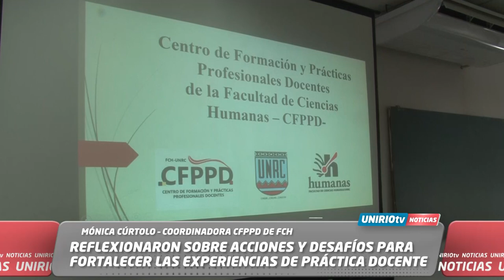REFLEXIONARON SOBRE ACCIONES Y DESAFÍOS PARA FORTALECER LAS EXPERIENCIAS DE PRÁCTICA DOCENTE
MÓNICA CÚRTOLO – COORDINADORA CFPPD DE FCH
UniRio TV
Universidad Nacional de Río Cuarto
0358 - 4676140